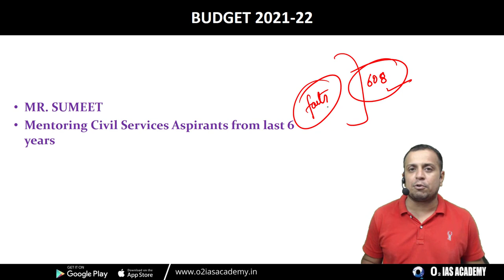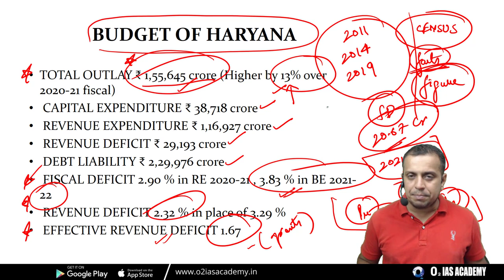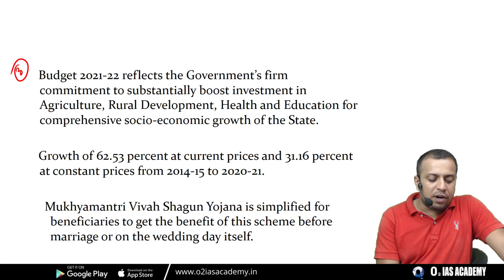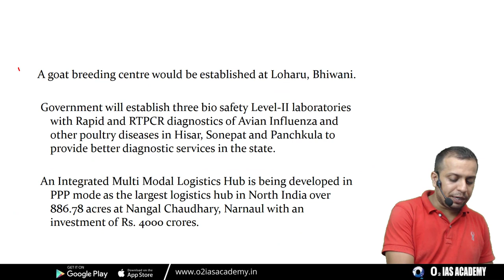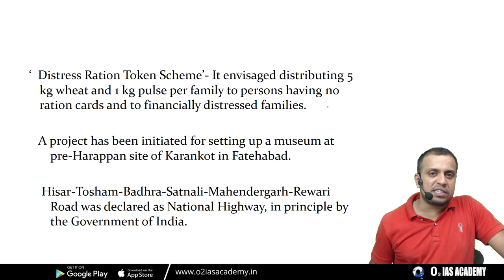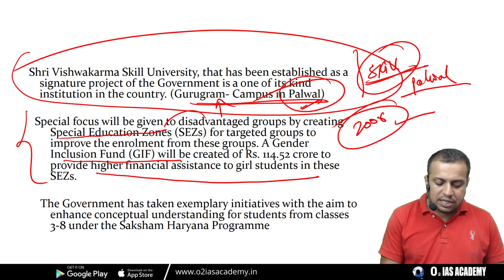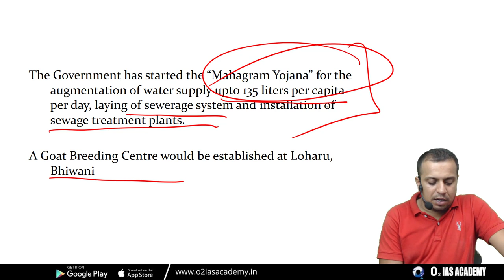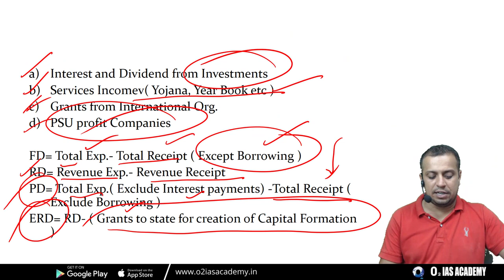Haryana Budget 2021 Summary for HCS Prelims | Economy of Haryana for HCS | Haryana GK for HCS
Time Stamp
00:00 Introduction
02:20 - Haryana Budget 2021 Summary for HCS Prelims
28:00 Conclusion